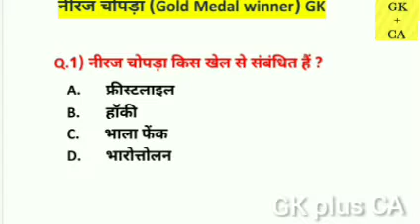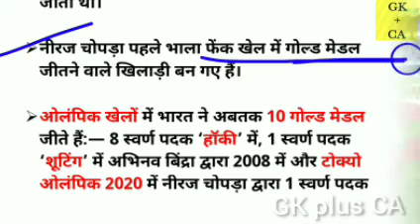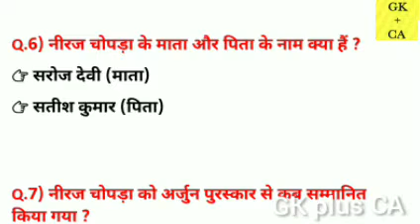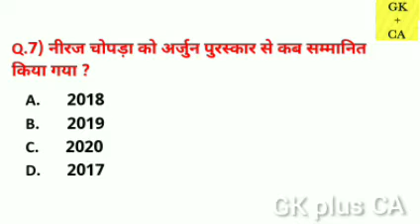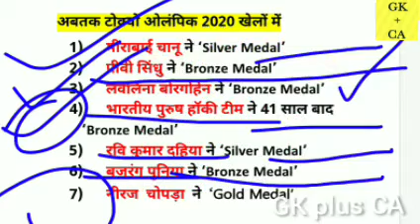नीरज चोपड़ा gk| neeraj chopra tokyo olympics gk| tokyo olympics games 2021| niraj chopra gk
नीरज चोपड़ा gk| neeraj chopra won gold medal| tokyo olympics games 2021| neeraj chopra gk| tokyo2020

olympics games
tokyo olympic 2020
tokyo olympics